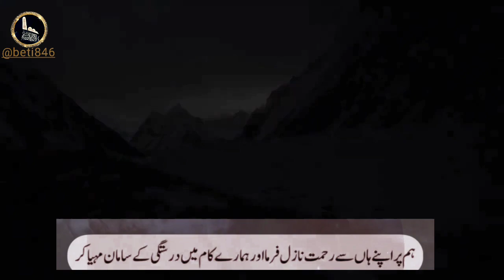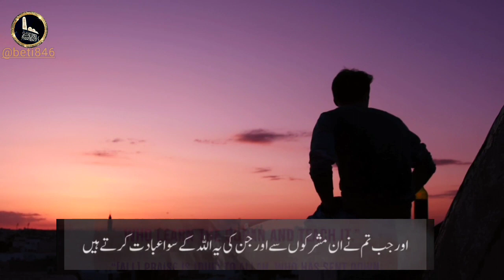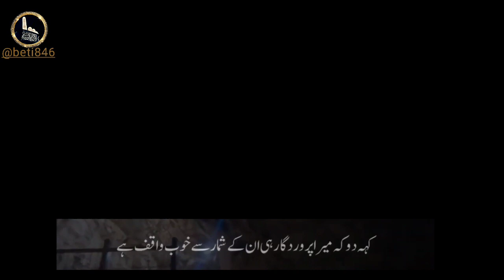Surah Al-kahef With Heart Toucting Audio Urdu Translation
surah al-kahef with heart toucting audio urdu translation | سورۃ الکہف | اصحاب کہف کا واقعہ